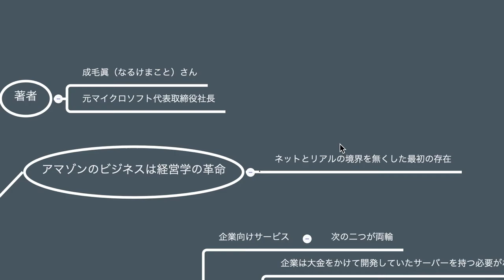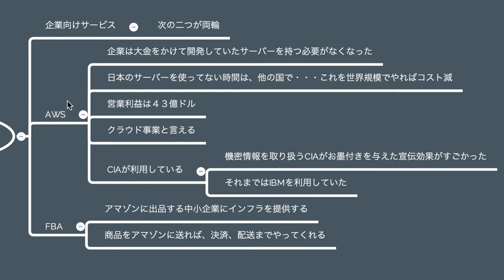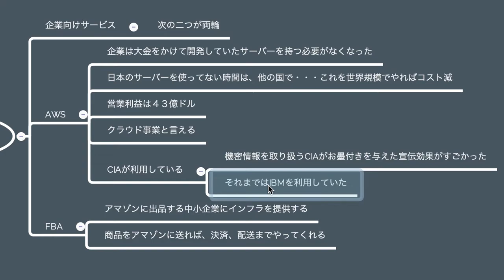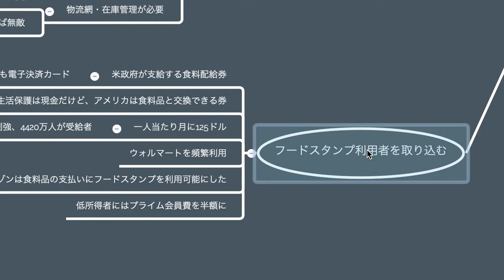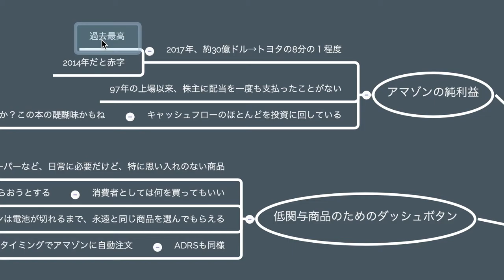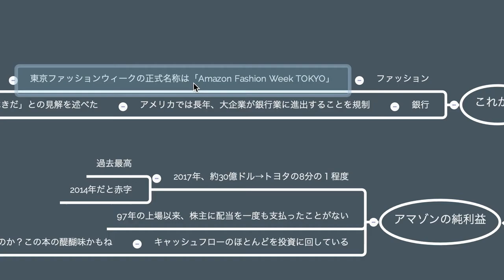amazon 世界最先端の戦略がわかる【読書メモ】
本の興味深かったところを10分以内でサクッと話しています。